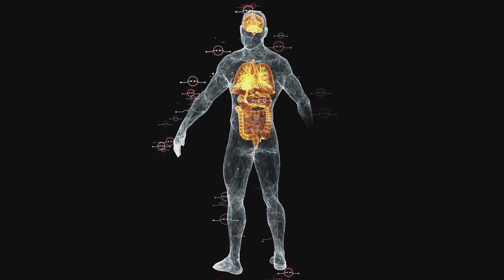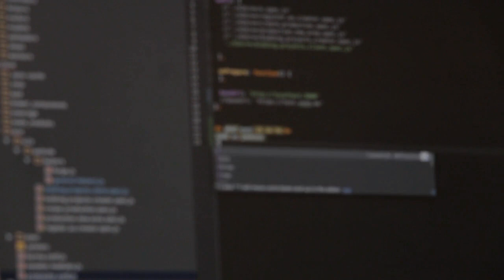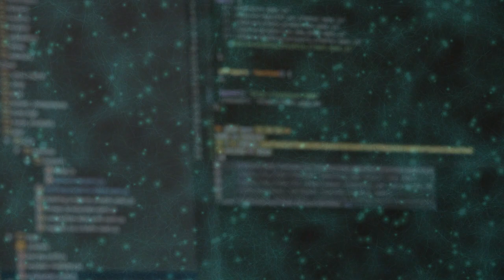Smisao Života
Kako je moguće postojati u paralelnim ili alternativnim svemirima?